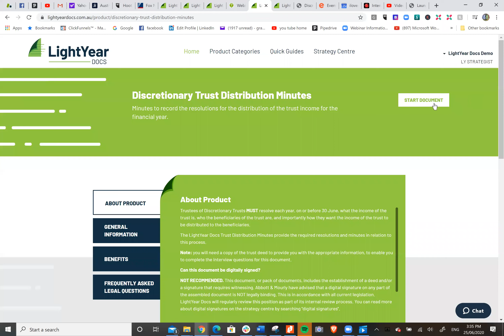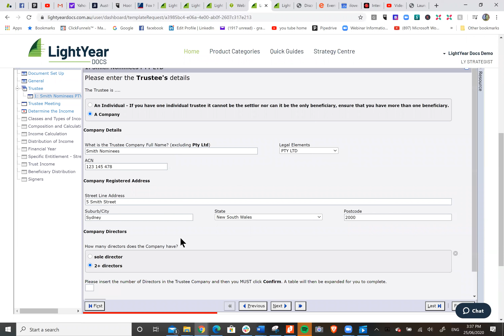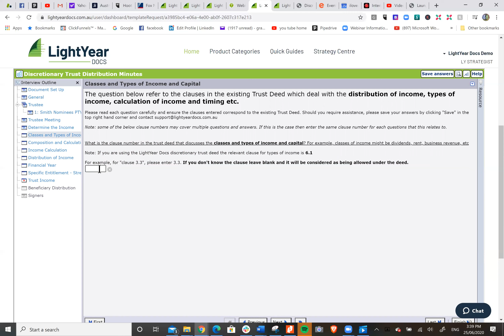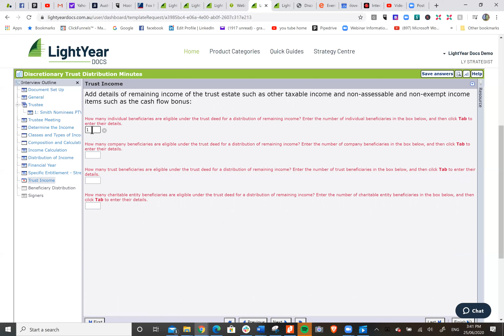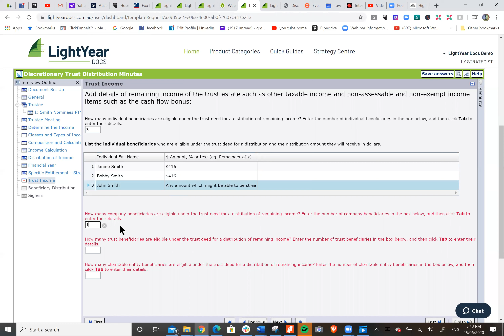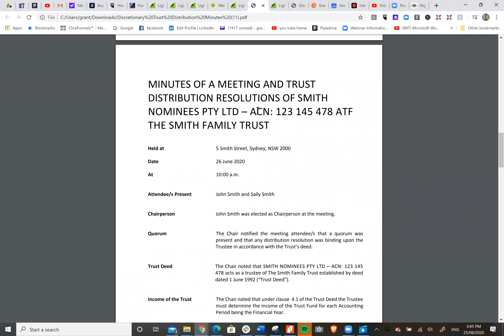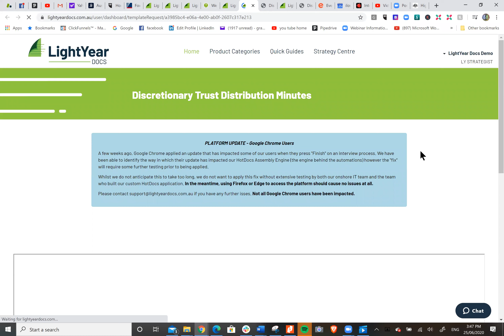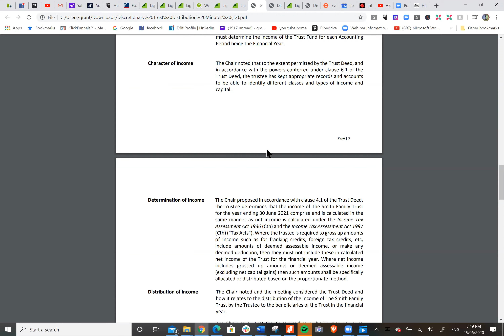Trust Distribution Minutes the LIghtYear Docs way for 2020 Income Year and Beyond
In this video Grant Abbott from LightYear Docs goes over discretionary trust distribution minutes and covers capital gains and dividend income streaming, cash flow bonus and much more.